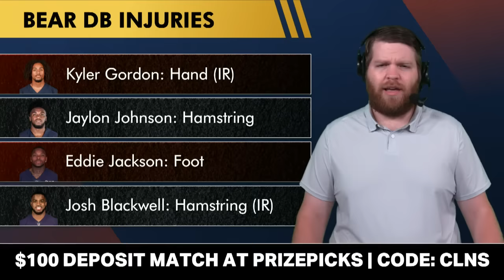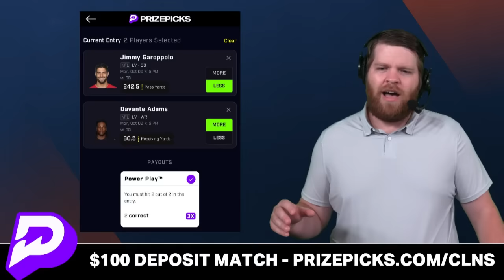Chicago Bears Injury News: Kyler Gordon & Jaylon Johnson Returning? + Bears Signing Kerry Hyder?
Chicago Bears rumors heading into NFL Week 6 circle around the latest Bears injury news and 2024 NFL Draft order. The Chicago Bears, 1-4, are set to play the Minnesota Vikings, 1-4, in Week 6, and should get CB Jaylon Johnson back from injury. Eddie Jackson is expected to play for the Bears as well. Doug Kramer’s 21-day practice window has been opened as Kramer was lifted off of the Chicago Bears IR. Bears Now host Harrison Graham breaks down the latest Bears rumors, Chicago Bears injury news, and 2024 NFL Draft rumors. Kerry Hyder got released by the San Francisco 49ers after the Randy Gregory trade became official. Should Bears’ GM Ryan Poles sign Kerry Hyder from NFL Free Agency? After NFL Week 5, the Bears hold the 1st and 2nd pick in the 2024 NFL Draft in order to their own pick and the Carolina Panthers pick. What will the Chicago Bears do with their two first round picks?

The Bears Now community needs you. Comment now:
- Excited for the rest of the Bears season? Type ‘ME’
- Name a player the Bears should sign or trade for!
- Will the Bears land the #1 pick in the 2024 NFL Draft? Type ‘1’ for Yes or ‘0’ for No

2024 NFL Draft Order
#1 Bears (via CAR): 0-5
#2 Bears: 1-4
#3 Broncos: 1-4
#4 Vikings: 1-4
#5 Patriots: 1-4
#6 Cardinals: 1-4
#7 Giants: 1-4
#8 Raiders: 1-3
#9 Cardinals (via HOU): 2-3
#10 Jets: 2-3

Share the vid! Help out the show and get more Bears fans in here.

Support Harrison Graham and Bears Now by liking today's video!

Chicago Bears center depth chart:
Cody Whitehair
Lucas Patrick
Dan Feeney
Doug Kramer (IR)

Join the Chicago Bears Now by Chat Sports noti gang and never miss a video!

Offensive Coordinator: Luke Getsy
QB Coach: Andrew Janocko
RB Coach: David Walker
WR Coach/Pass Game Coordinator: Tyke Tolbert
TE Coach: Jim Dray
OL Coach: Chris Morgan
Assistant OL Coach: Luke Steckel
Assistant QB & WR Coach: Omar Young
Assistant TE Coach: Tim Zetts
Quality Control: Zach Cable

Bears secondary injury news:
Kyler Gordon: Hand (IR)
Jaylon Johnson: Hamstring
Eddie Jackson: Foot
Josh Blackwell: Hamstring (IR)

NFL Insiders like ESPN's Adam Schefter, NFL Network's Ian Rapoport, Jeremy Fowler, Tom Pelissero and others have the latest NFL & Bears news & rumors. You can read them all + more on our Chicago Bears

Have a Bears question? DM Harrison Graham on Instagram